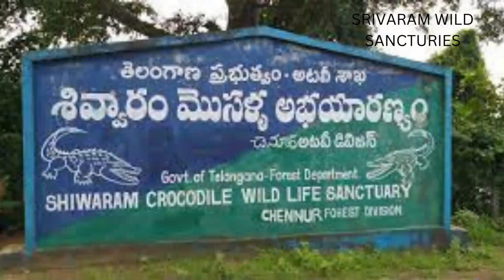District wise Visiting Places in Telangana state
Ignore Tags-